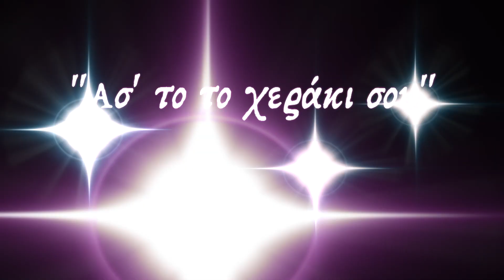ΑΣΤΟ ΤΟ ΧΕΡΑΚΙ ΣΟΥ - ΜΟΥΣΙΚΟ ΣΧΟΛΕΙΟ ΗΡΑΚΛΕΙΟΥ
Σύνολο Ποικίλης μουσικής αφιέρωμα στη μουσική του κινηματογράφου. Από τη συναυλία μουσικών συνόλων του Μουσικού Σχολείου Ηρακλείου στο Πολιτιστικό κέντρο Ηρακλείου την Τετάρτη 5 Απριλίου 2023.